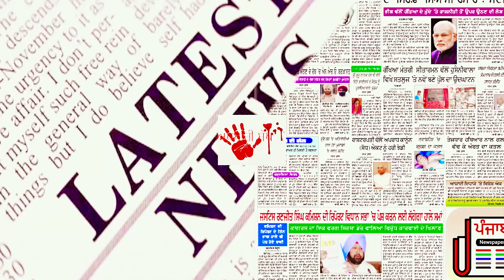ਵੋਟਾਂ ਵਾਸਤੇ ਸਾਡੀਆਂ ਭਾਵਨਾਵਾਂ ਨਾਲ ਨਾ ਖੇਡੋ, 84 ਦੇ ਦੰਗਿਆਂ ਦਾ ਇਨਸਾਫ ਨਹੀਂ ਮਿਲਿਆ ਅਜੇ